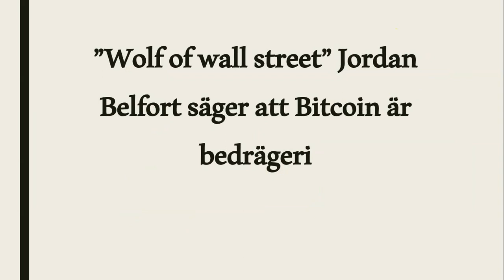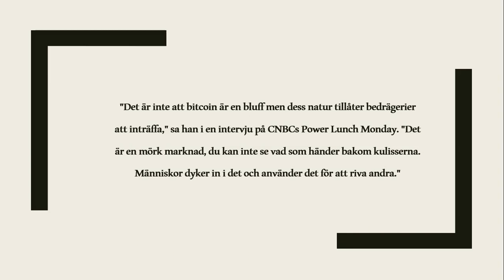Är Bitcoin en SCAM?! (svenska)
Välkomna till SCN!

Gillar du innehållet?

You like the content?